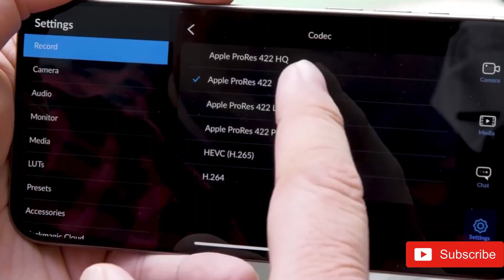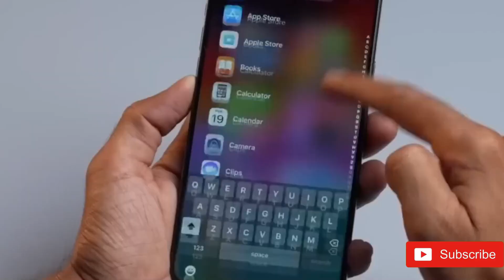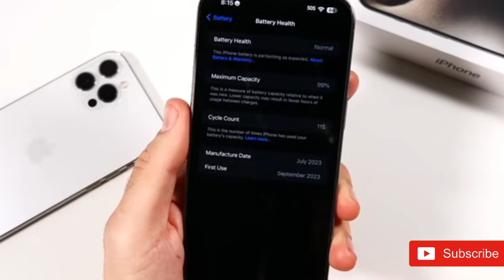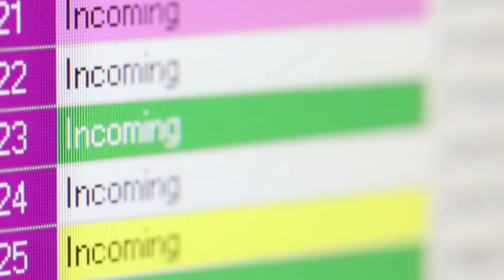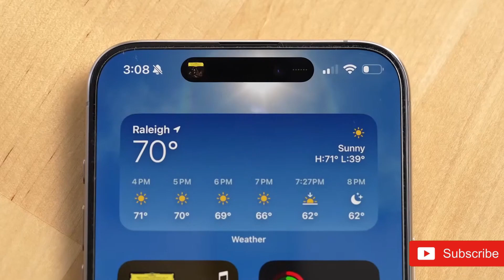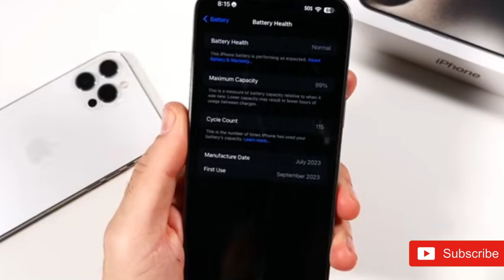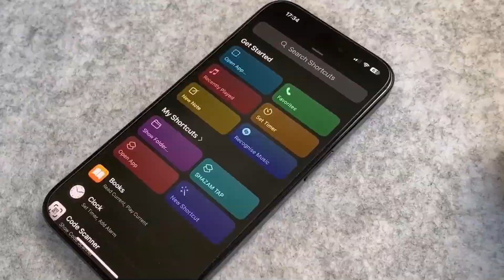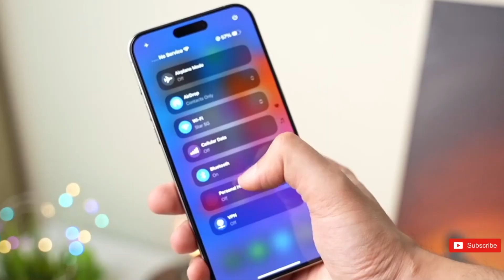iPhone 17 Pro Max - YES, This Is Unbelievable!🔥🔥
There has been considerable speculation surrounding Apple’s camera configurations for the upcoming iPhone 17 series. Recent leaks from the reliable Weibo leaker, Digital Chat Station, suggest that the iPhone 17 Pro models will feature a notable camera setup, including a 48MP main camera, 48MP ultra-wide, and a significantly improved 48MP periscope telephoto lens with 5x optical zoom, along with an upgraded 24MP front camera. While these specifications show continuity with the iPhone 16 Pro models, there are enhancements worth noting. On another front, Apple has reportedly decided to delay the integration of TSMC's 2nm chips in the iPhone 17 Pro models due to high production costs and limited manufacturing capabilities, opting to continue using TSMC's existing 3nm technology instead. This decision pushes the rollout of the 2nm chips to 2026, impacting the performance enhancements expected from the next generation of iPhones.

Highlights
- 📸 The iPhone 17 Pro series cameras will maintain a 48MP main camera configuration.
- 🌟 The ultra-wide angle camera remains at 48MP as well.
- 🔭 The new periscope telephoto lens will increase from 12MP to 48MP with 5x optical zoom.
- 🤳 The front camera is set to double in resolution from 12MP to 24MP.
- ⏳ Apple has postponed the deployment of 2nm chips for the iPhone 17 Pro models to 2026.
- 💰 High production costs and low yield rates contributed to the delay of the 2nm chip production.
- ⚡ The iPhone 17 series will continue using TSMC's 3nm chips that are already in the iPhone 16 series.
- 📷 **Camera Enhancements**: The upgrade to a 48MP telephoto lens signifies a substantial leap in photographic capabilities, allowing for greater detail and improved zoom functionality. This aligns Apple with competitors who are pushing for higher resolution cameras in their flagship devices.

- 🏷️ **Speculation vs. Reality**: While many of the specifications appear to be an evolution rather than a revolution, Apple’s incremental upgrades reflect a strategy focused on refining existing technologies rather than completely overhauling them.

- 📈 **Market Positioning**: By maintaining the same sensor for the main camera, Apple seems to leverage existing technology, suggesting a focus on software enhancements to improve image quality rather than relying solely on hardware improvements.

- 💼 **Production Challenges**: Apple’s decision to delay the 2nm chips highlights the ongoing challenges in semiconductor manufacturing, where high costs and production yield issues can disrupt even the most advanced technology rollouts.

- ⌛ **Future Roadmap**: The postponement of the 2nm chips to 2026 indicates a longer-term strategy where Apple is likely planning future innovations to coincide with its iPhone 18 series, ensuring that each generation doesn’t just meet expectations but exceeds them.

- 🔄 **Sustained Performance**: The ongoing use of TSMC’s 3nm chips shows that Apple is committed to maintaining high performance while they navigate the complexities of next-generation chip development.

- 🔍 **Reliability of Sources**: Digital Chat Station has a mixed reliability track record with Apple leaks compared to Android. This underscores the need for caution when interpreting leaked specifications and features.

Titles:-
-Apple iPhone 17 Pro MAX - TOP 2 NEW Life-Changing Features Confirmed!
-iPhone 17: The BIGGEST Change Ever!
-iPhone 17 Pro Max - WAIT FOR IT!
-iPhone 17 Pro MAX - GOOD NEWS: Apple Is Changing Everything!
-Apple iPhone 17 Pro MAX - BREAKS All Records with 3 TOP Features!
-iPhone 16 Pro Max - WOW! AI iPhone Camera 100x ZOOM LEAK!
-NEW iPhone 16 Pro Max - 6 BIG CAMERA LEAKS!